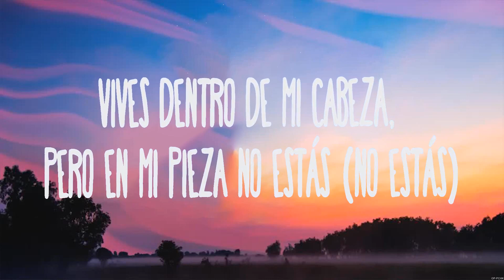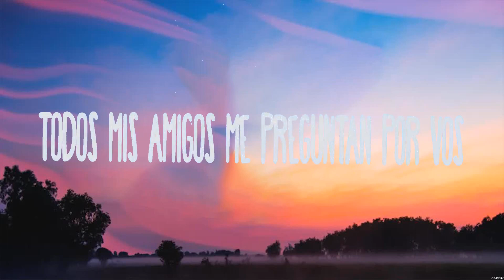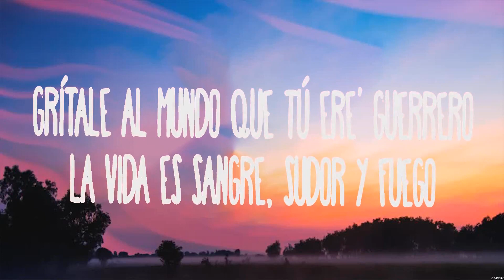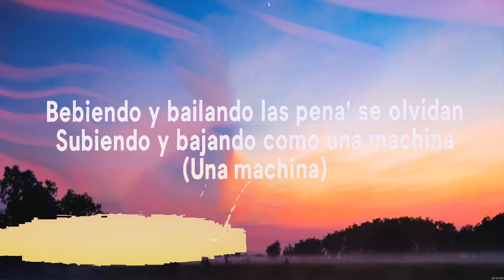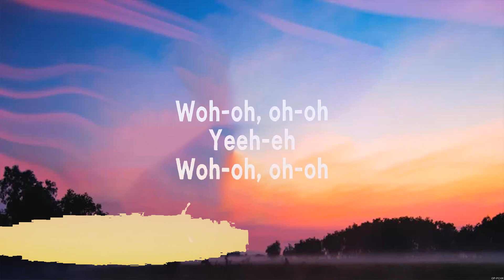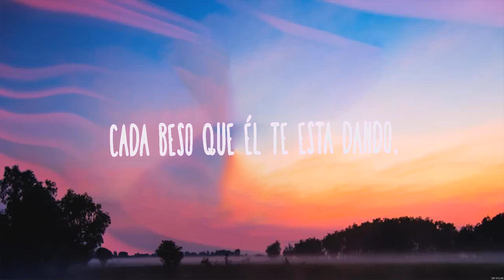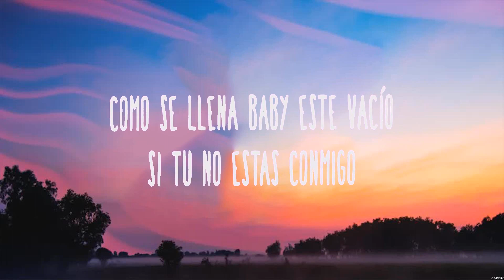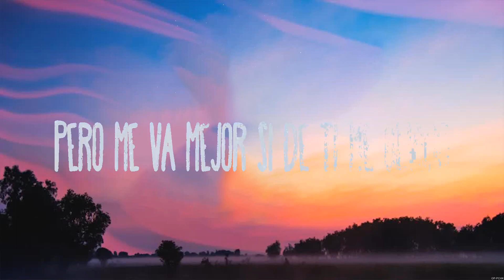KHEA, Maria Becerra - Te Necesito (Lyrics) Danny Ocean, Ozuna, Luis Fonsi, Rauw Alejandro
1. KHEA, Maria Becerra - Te Necesito
2. Danny Ocean - Fuera del mercado
3. Ozuna - Reggaetón En Paris
4. Luis Fonsi, Rauw Alejandro - Vacío